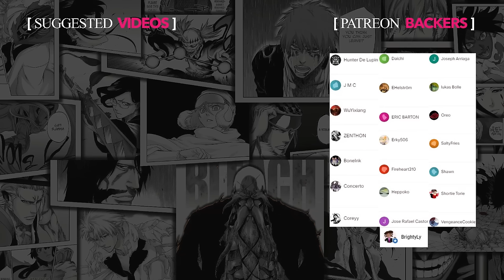Jinshi and Maomao. ABSOLUTE MASTERPIECE! PHARMACIST REACTS to Apothecary Diaries Episode 24 FINALE